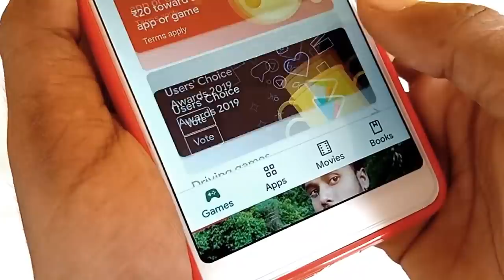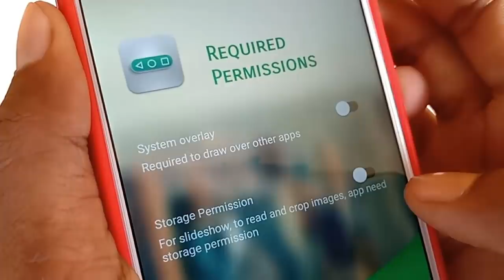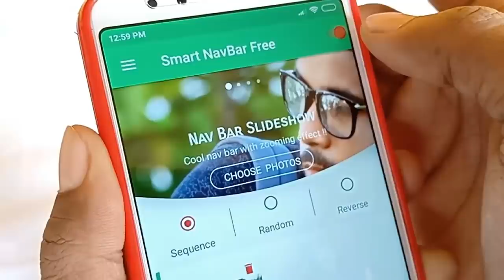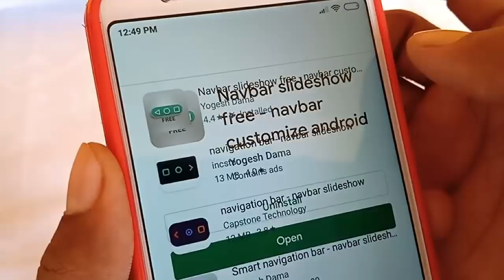ফোনের স্কিনে মাত্র 1 বার নিজের নাম লিখুন তারপর মজা দেখুন II Mobile Useful Secret tricks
Amazing Secret Useful Tricks for all Android User, Must Watch. Most Important Android Secret tricks & tips,

Hello Guys Ajker video te ami aponader shate android phone er secret useful tricks share korte jacchi j tricks ti dekar por sobbai obak hoben so video ti skip na kore puro dekun.